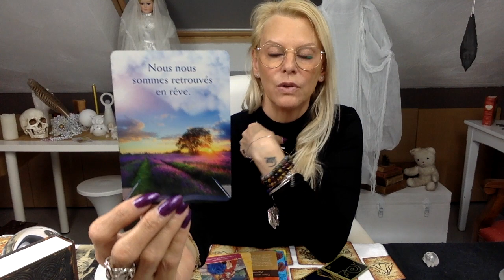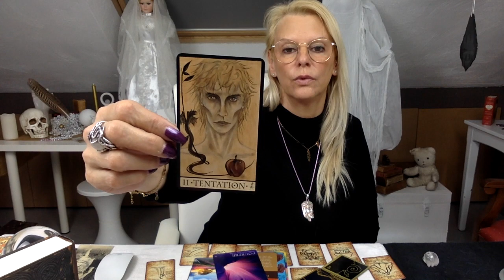♋️ CANCERS, mai 2019 ♋️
🦄💞🦋🍀💝     Merci Magique pour vos 👍      💝🍀🦋💞                                                               (*les liens de ces tarot et oracle sont tout en bas, les amis 😘)
 😬✨🙏!!! ATTENTION !!! 🙏✨😬
IL Y A UN LONG DELAI POUR LA REPONSE, MERCI, et je vous demanderai de le faire
🙋 merci

 💰🥂🍾VIVEZ DANS LA RICHESSE EN TOUTE SIMPLICITE🍾🥂💰
                                                       et
                💰💰💰💰💰en lisant mon eBook et 💰💰💰💰💰
ATTIREZ LA RICHESSE GRÂCE A L'ABONDANCE FINANCIERE :

     😘MERCI A VOUS TOUS, pour votre soutien pour la chaîne 😘
                                         ✨cagnotte pour la chaîne✨ :
                           ...sans Vous, je ne serais pas là...

* partenaire Amazon
LA CHAÎNE D'ALIYASS KE POUR COMMANDER LE 77
L'ORACLE DES MIROIRS (14,99€)
LES CARTES MAGIQUES DE NADE (8,50€)
DREAMING WAY LENORMAND (15,44€)
DREAMING WAY TAROT (19,04€)
LE LIVRE DES ORACLES
L'ORACLE DE L'AMOUR
LES ANGES DE L'AMOUR (22,90€)
COACHING DE L'AME (44,77€)
JE PASSE A L'ACTION (19,75€)
MESSAGES DU PARADIS (22,90€)
L'ORACLE DE LA TRIADE (24,77€)
LE LANGAGE SECRET DES COULEURS (23,90€) :
TAROT de Marseille
🕊concernant l'Oracle de Sô 🦋🔮 :
Voici le lien de la vidéo à propos des dernières ventes de mes Oracles de Sô 🦋
...et voici comment procéder pour les commandes :
Je vous informe qu'après ces ventes, les jeux ne seront plus disponibles.
Il n'y aura pas d'autre édition !
Dorénavant, il ne sera pris en compte que les commandes envoyées sur cette adresse mail UNIQUEMENT :
...et ce, pour la facilité de tout le monde...
Voici le numéro IBAN du compte bancaire pour le versement :
BE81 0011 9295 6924 (BNPPARIBASFORTIS)
Merci d'écrire votre nom et/ou votre pseudo en communication.
Ensuite merci de m'envoyez un mail afin de me dire que vous avez envoyé un payement et de me donner l'adresse pour l'envoi en n'oubliant pas de me dire le pays de destination, s'il vous plaît, 😂
voici les prix des frais de ports :
ORACLE DE SÔ 🦋 : 45€
+ 2,90€ pour la Belgique
+ 6,90€ pour la France et Europe
+ 8,90€ pour les autres pays ainsi que la Suisse et l'Espagne
Ces prix sont valables pour des envois "normaux", sans suivi et sans responsabilité de ma part en cas de non réception de l'envoi... ce qui arrive vraiment très rarement, mais c'est possible 🤷
ou :
+ 6,70€ pour la Belgique
+ 16,40€ pour la France et Europe*
+ 32,80€ pour la Suisse et l'Espagne*
+ 65,60€ pour la Réunion et la Guadeloupe
Ces prix sont valables pour des envois avec numéro de suivi, donc vous pourrez toujours savoir où le jeu se trouve et il sera possible pour vous de faire des démarches pour un éventuel remboursement en cas de non réception ou de perte (en date d'avril 2019).
Si vous désirez acquérir les marqueurs que j'ai utilisés pour mon Oracle 🦋 afin de le faire vôtre, en voici la marque  et le lien vers ceux-ci :
SAKURA, KOI Coloring Brush Pen, 12 Color Set (20,36€) :
Cet oracle à l'esprit enfantin vous parlera de manière particulièrement forte... donc apprivoisez-le et faites le vôtre en le purifiant à la lune, l'encens ou à l'aide d'un rituel, par exemple...
si vous ne savez pas comment faire, passez chaque carte recto et verso dans la fumée de la flamme d'une bougie en vous plongeant dans chaque illustration mais, attention de ne pas vous brûler vous ou la carte, 😂...